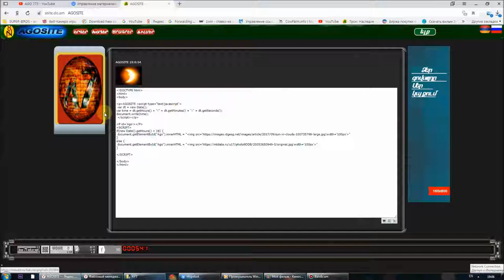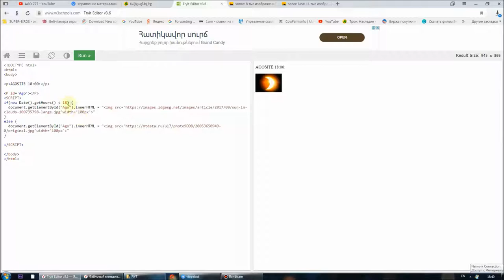HTML5 + JS ԳԻՇԵՐ ՑԵՐԵԿ / HTML5 + JS DAY AND NIGHT / HTML5 + JS ДЕНЬ И НОЧЬ